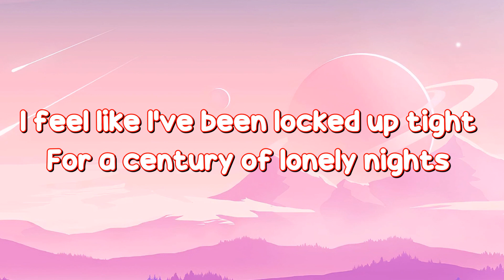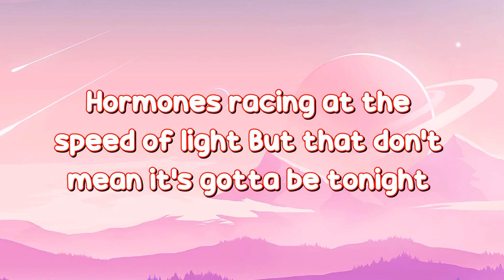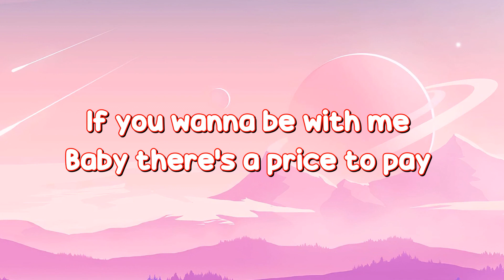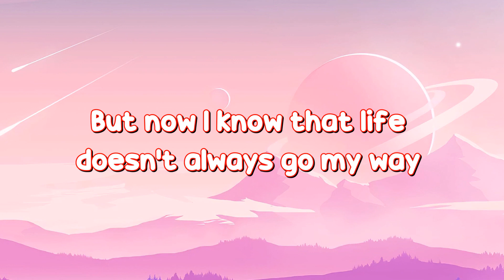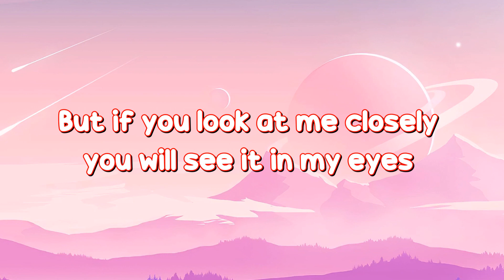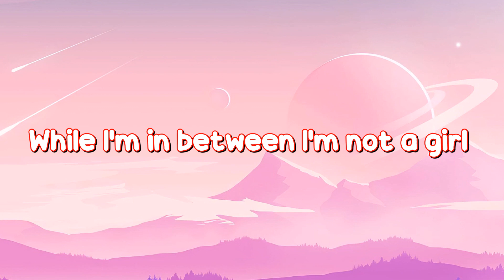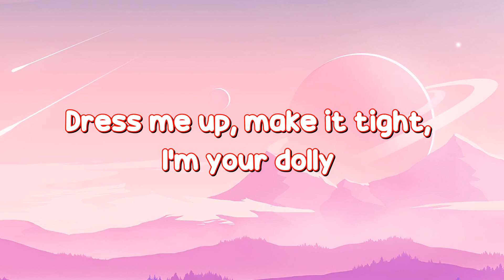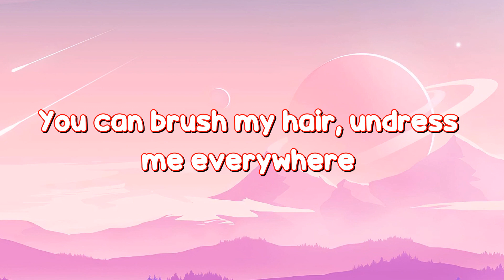Genie In The Bottle (lyrics) - Christina Aguilera (Lyrics)